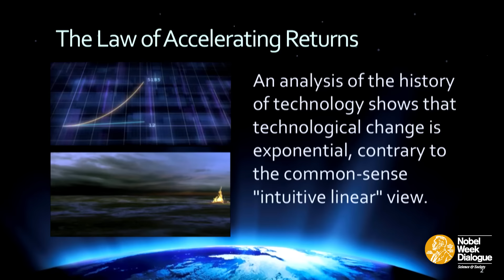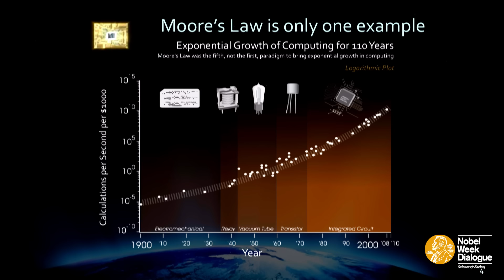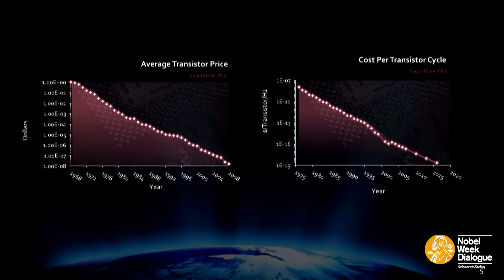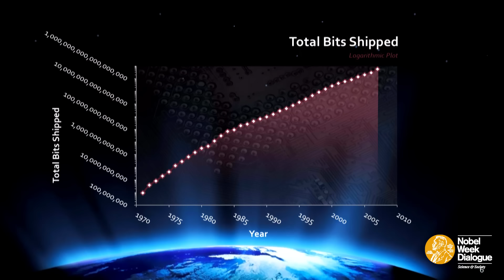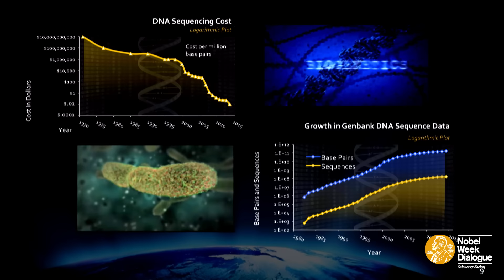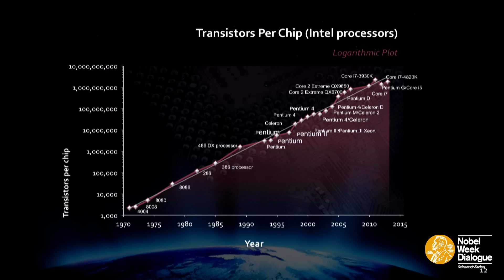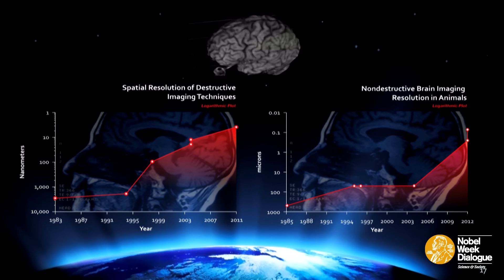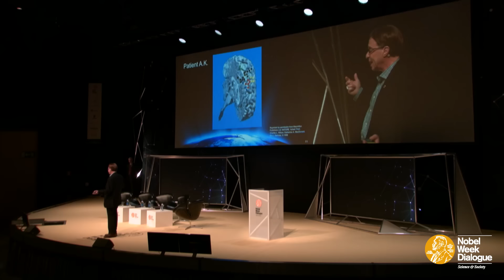Ray Kurzweil: The Future of Intelligence - Nobel Week Dialogue 2015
In this talk, Kurzweil explores the history and trajectory of advances in computing and Information Technology to project how he believes Artificial Intelligence (AI) may enhance our natural biological intelligence in the future.

Kurzweil spoke at the Nobel Week Dialogue on December 9, 2015 in Gothenburg, Sweden.

Nobel Week Dialogue is a free of charge, full-day event and part of the official Nobel Week programme. The event aims to stimulate discussion at the highest level on a topical science-related theme by bringing together Nobel Laureates, the world’s leading scientists and experts, key opinion leaders, policy makers and the general public, online as well as on site. By bridging science and society, it’s an opportunity to stimulate thinking, excite imagination and inspire greatness!